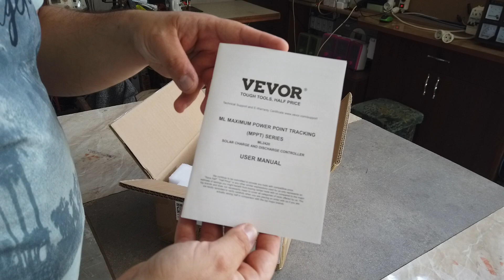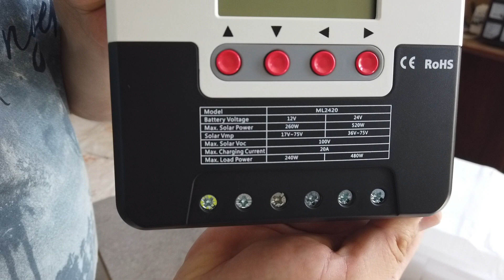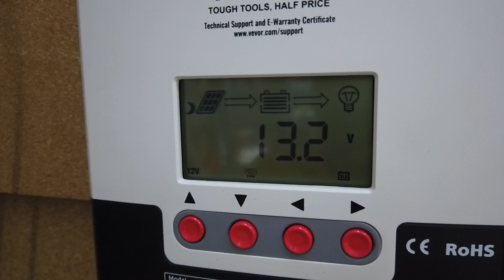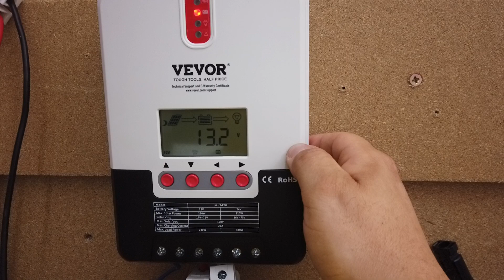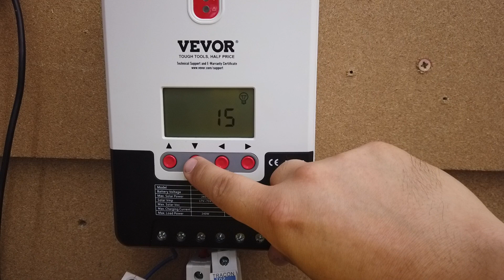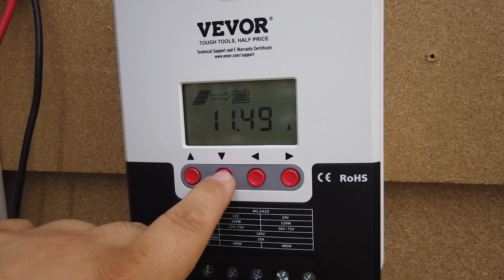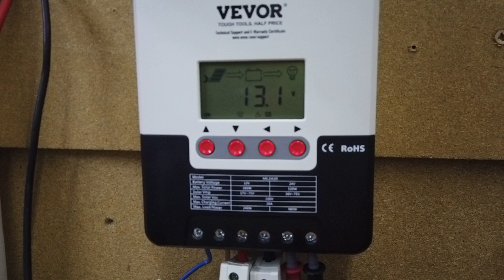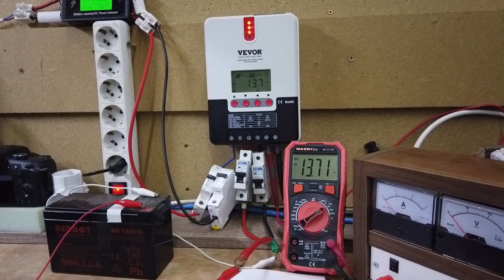Vevor 20A töltés vezérlő/charge controler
Testvér csatornák:
Figyelem!